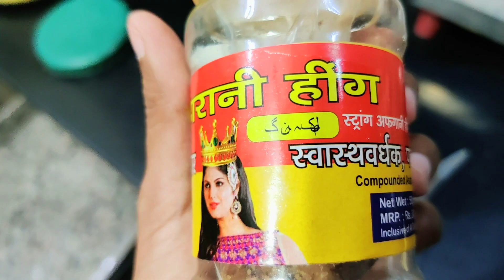Moong Masur dal, Hotel jaidi Dal sirf 5 mint mein banaye, Dal Recipe, Daily Routine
Dal Recipe
Moong Masur dal Recipe
Hotel Jaisi Dal Recipe
Easy And tasty Dal at Home
dal banane ki vidhi
दाल बनाने की विधि
मूंग मसूर की दाल